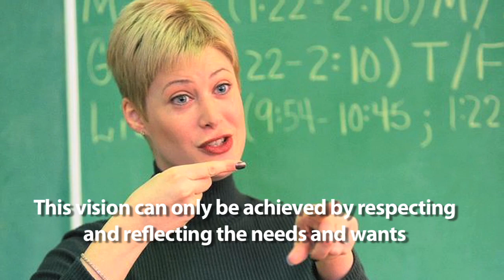B.C.'s Disability White Paper Consultation Video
What would B.C. look like as the most progressive place in Canada for people and families living with disabilities? Join the conversation.